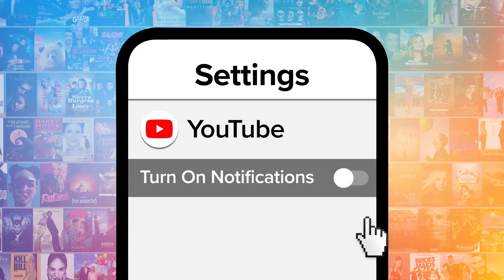Top 10 Animated Movies That Deserved an Oscar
These non-Disney animated movies totally deserved an Oscar. Our countdown includes "Wolfwalkers," "Klaus," "The Prince of Egypt," and more! Which non-Disney animated movie do YOU think deserved an Oscar?